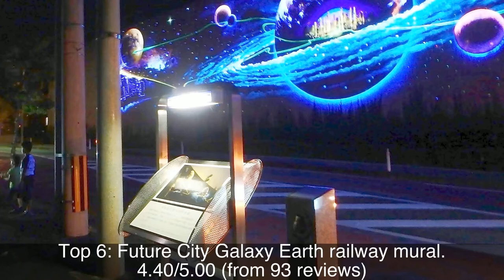Top rated Tourist Attractions in Hanamaki, Japan | 2020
1: Tamasudare Falls
2: 山人-yamado-
3: Chūson-ji
4: Osawa Hot Spring
5: Hoonji Temple
6: Future City Galaxy Earth railway mural
7: Ryūsendō Cave
8: Geibikei
9: Tonogohachimangu
10: Miyako Jodogahama Boat Cruise